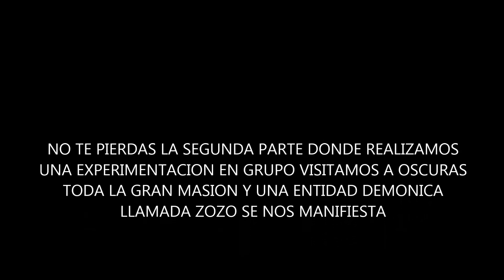LA MANSION ENCANTADA: EL PALAU BECKER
Nos encontramos de noche en una mansion de Olot  donde suceden cosas extrañas.